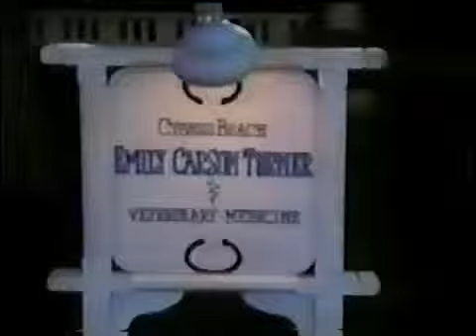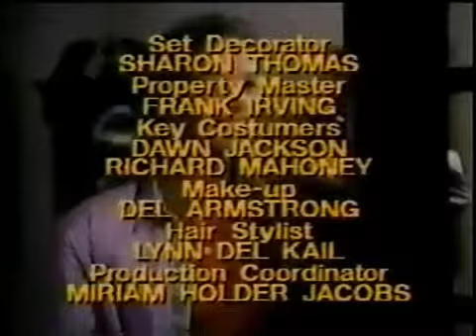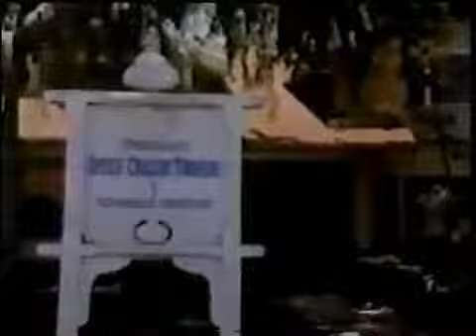Turner And Hooch (1990) Unsold Pilot [FULL]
Unsold tv pilot adaption of the 1989 comedy Turner And Hooch

Unsold 1989 pilot about 2 high school screw ups who by chance enter the world of professional bounty hunting as a way to earn extra cash.

Unsold tv pilot adaption of the 1985 film Remo Williams:The Adventure Begins